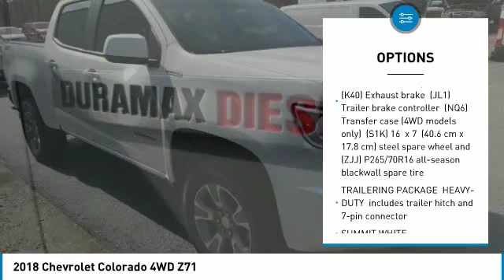2018 Chevrolet Colorado BT52094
2018 CHEVROLET COLORADO Cleveland, GA
Stock# BT52094

This Chevrolet Colorado has a dependable Diesel I4 2.8L/169 engine powering this Automatic transmission. Z71 PREFERRED EQUIPMENT GROUP includes standard equipment, WHEELS, 17  X 8  (43.2 CM X 20.3 CM) DARK ARGENT METALLIC CAST ALUMINUM, TRANSMISSION, 6-SPEED AUTOMATIC, HMD, 6L50, TRAILERING PACKAGE, HEAVY-DUTY includes trailer hitch and 7-pin connector, TRAILER BRAKE CONTROLLER, INTEGRATED. Carfax One-Owner Vehicle.

*This Chevrolet Colorado Features the Following Options *
TIRES, P255/65R17 ALL-TERRAIN, BLACKWALL, SUMMIT WHITE, SEATS, FRONT BUCKET (STD), REAR AXLE, 3.42 RATIO, LICENSE PLATE KIT, FRONT, JET BLACK, CLOTH/LEATHERETTE SEAT TRIM, GVWR, 6200 LBS. (2812 KG), EXHAUST BRAKE, ENGINE, 2.8L DURAMAX TURBO-DIESEL, DI, 4-CYLINDER (181 hp [135.0 kW] @ 3400 rpm, 369 lb-ft of torque [500 N-m] @ 2000 rpm) includes (K40) Exhaust brake, (JL1) Trailer brake controller, (NQ6) Transfer case (4WD models only), (S1K) 16  x 7  (40.6 cm x 17.8 cm) steel spare wheel and (ZJJ) P265/70R16 all-season, blackwall spare tire, AUDIO SYSTEM, CHEVROLET MYLINK RADIO WITH 8  DIAGONAL COLOR TOUCH-SCREEN, AM/FM STEREO seek-and-scan and digital clock, includes Bluetooth streaming audio for music and select phones; voice-activated technology for radio and phone; featuring Apple CarPlay capability for compatible phone; includes auxiliary jack (STD), Windows, power with driver Express-Up and Down, Window, rear-sliding, manual, Wheels, 17  x 8  (43.2 cm x 20.3 cm) Dark Argent Metallic cast aluminum, Wheel, spare, 16  x 7  (40.6 cm x 17.8 cm) steel, Visors, driver and front passenger illuminated sliding vanity mirrors.

*Drive Your Chevrolet Colorado 4WD Z71 With Confidence *
Carfax reports: Carfax One-Owner Vehicle, No Damage Reported, No Accidents Reported.

Come in for a quick visit at Jacky Jones Ford, 2742 Highway 129 South, Cleveland, GA 30528 to claim your Chevrolet Colorado!